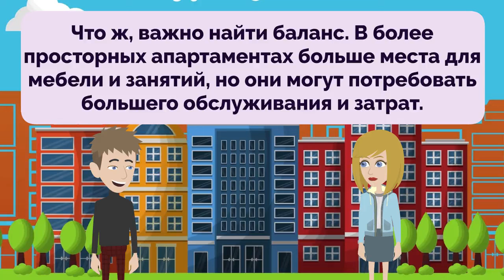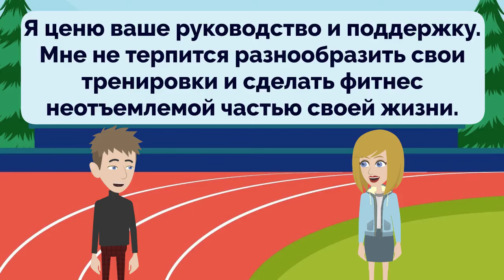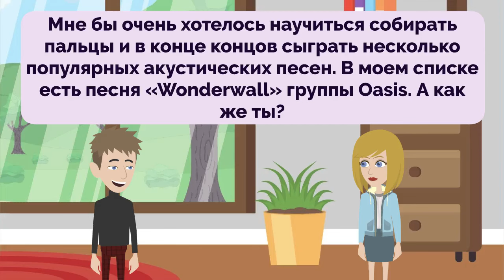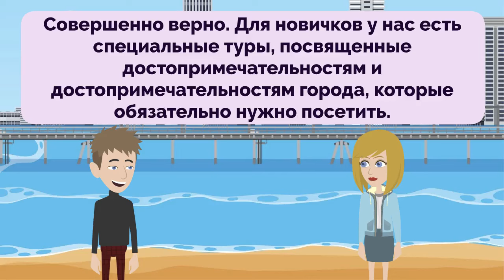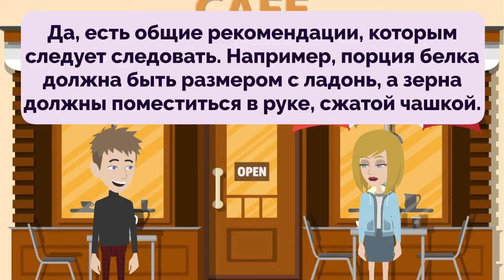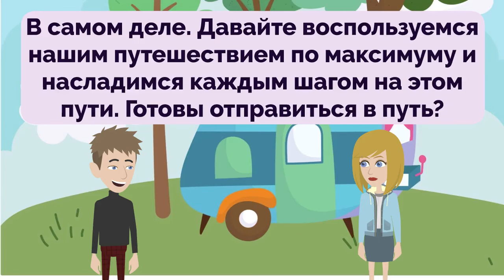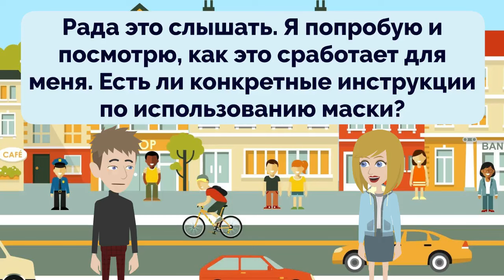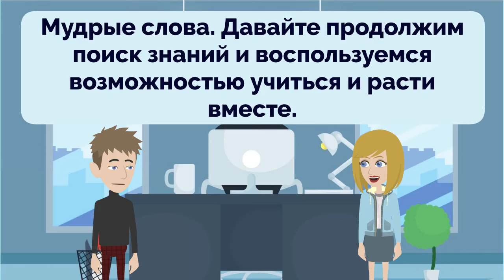🇷🇺 Russian Practice Ep 217 👄👂 | Improve Russian 🚀 | Learn Russian 💯 | Oral & Listening | Русский